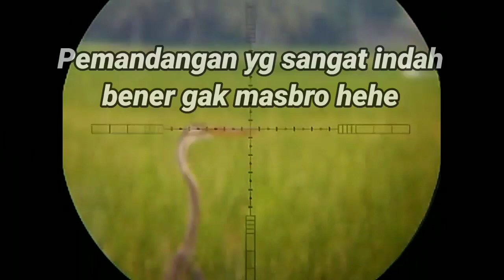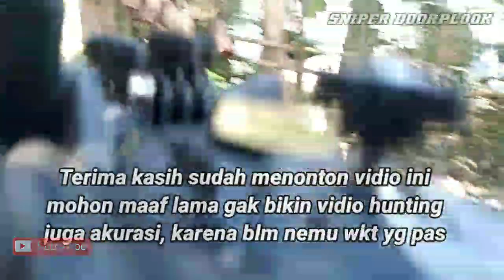Sangat keren Akurasi nya looh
Main di pekarangan mau tes malah angin nya gede bnget
Hemm jadi nya kaya gitu deh hehe
Tonton ya, walaupun cuma sebentar